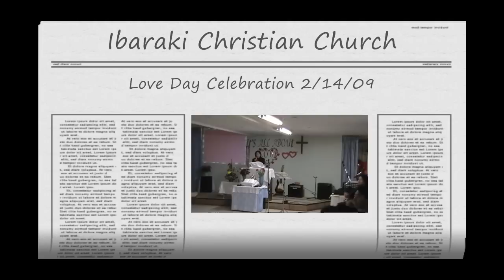Ibaraki Christian Church Love Day Celebration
Ibaraki Christian Church (ICC) Love Day Celebration Feb. 14, 2009, One Way by Hillsong United